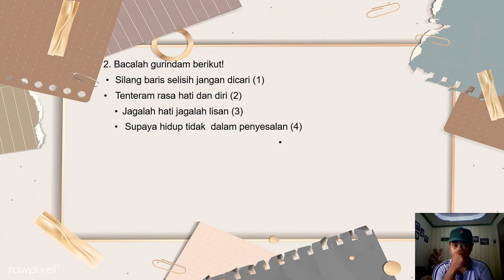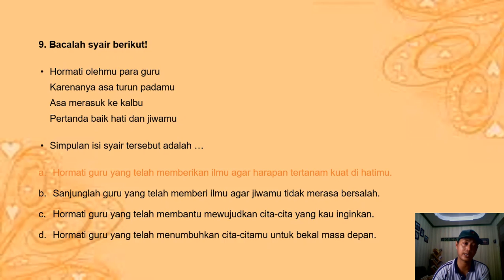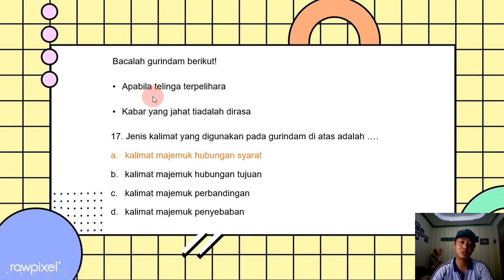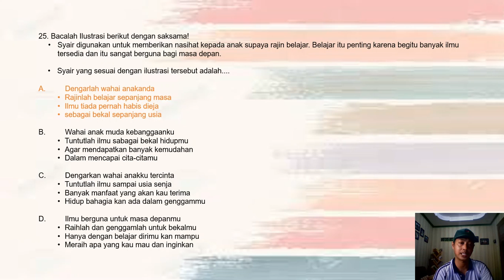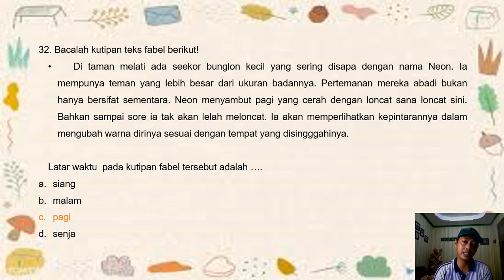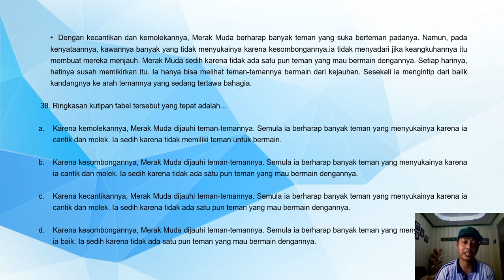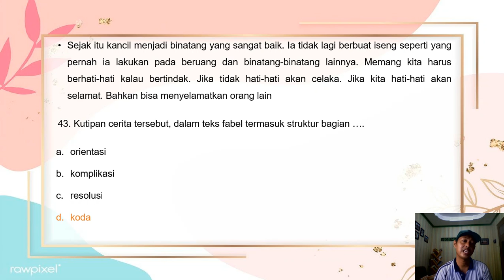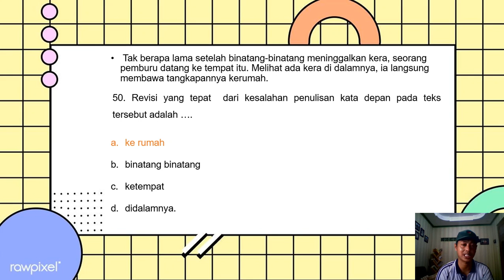Pembahasan Soal PTS 2 (Penilaian Tengah Semester 2)/ Mid Semester 2 Bahasa Indonesia SMP Kelas VII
Berisi mengenai:
A. Pembahasan Soal PTS 2 (Penilaian Tengah Semester 2)/ Mid Semester 2 Bahasa Indonesia SMP Kelas VII
B. Pembahasan soal mendetail untuk tiap nomornya
C. Terdiri dari 50 soal
D. Merupakan soal yang pernah diujikan tahun sebelumnya
E. Analisis tiap soal untuk mempermudah memahinya